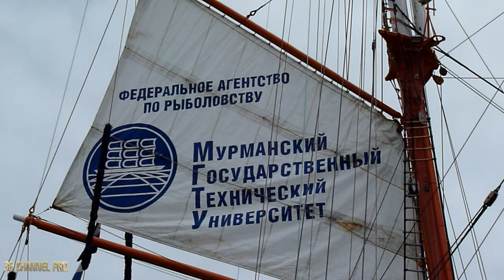Russian The STS Sedov school sailboat in Valparaiso .Republica de Chile 2012 4K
Un popco de historia: ingles/español
The STS Sedov (Russian: Седов) is a four-masted sailing ship with a steel hull. She was built as a cargo ship and today she is a training ship that trains cadets from the universities of Murmansk, Saint Petersburg and Archangel. The boat regularly participates in major international regattas such as the Tall Mast Sailing Regatta. For the past 80 years she has been the largest operating traditional sailing ship in the world.
She was built by Friedrich Krupp Germaniawerft in Kiel for F. A. Vinnen & Co. of Bremen as a German cargo ship and launched during the Weimar Republic named Magdalene Vinnen II (1921–1936), her maiden voyage was on 1 September 1921. At that time it was the largest auxiliary cargo ship in the world, and its crew was partly made up of cadets.
After being sold on August 9, 1936 to the shipping company Norddeutscher Lloyd, it was renamed Kommodore Johnsen (1936–1948), and after World War II it was ceded to the USSR in payment for war damages and it was then that it acquired its name. current Sedov. This name is a tribute to the Arctic explorer Gueorgui Sedov, who died in 1914 during a research trip in the Arctic.
In 2012, she started a world tour from St. Petersburg to mark the 1,150 years of the Russian state.

El STS Sedov (del ruso: Седов) es un velero de cuatro mástiles con casco de acero. Fue construido como barco de carga y hoy en día es un buque escuela que forma a cadetes de las universidades de Múrmansk, San Petersburgo y Arcángel. La embarcación participa regularmente en grandes regatas internacionales como la Regata de veleros de mástiles altos. Durante los últimos 80 años ha sido el velero tradicional operativo más grande del mundo.
Fue construido por Friedrich Krupp Germaniawerft en Kiel para F. A. Vinnen & Co. de Bremen como barco de carga alemán y botado durante la República de Weimar nombrado como Magdalene Vinnen II (1921–1936), su viaje inaugural fue el 1 de septiembre de 1921. En esa época era el barco de carga auxiliar más grande del mundo, y su tripulación estaba compuesta parcialmente de cadetes.
Tras ser vendido el 9 de agosto de 1936 a la naviera Norddeutscher Lloyd pasó a denominarse como Kommodore Johnsen (1936–1948), y tras la Segunda Guerra Mundial fue cedido a la URSS en pago por daños de guerra y fue entonces cuando adquirió su nombre actual Sedov. Este nombre es un homenaje al explorador ártico Gueorgui Sedov, fallecido en 1914 durante un viaje de investigación en el ártico.
En 2012 inició desde San Peterburgo una vuelta al mundo con motivo de los 1150 años del Estado ruso.